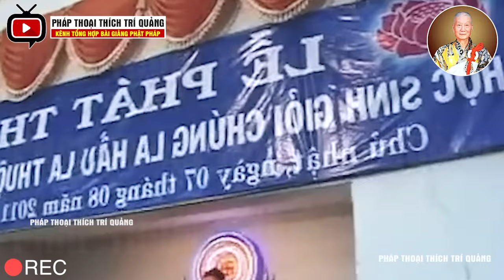3 cách báo hiếu cha mẹ "Phước Xài Mãi Không Hết" (Vu Lan 2024 nên nghe) - HT. Thích Trí Quảng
► Kênh YouTube đăng tải video về tất cả bài giảng của Trưởng Lão Hòa Thượng Thích Trí Quảng
Trưởng lão Hòa Thượng Thích Trí Quảng thế danh là Ngô Văn Giáo, sinh ngày 15 tháng 1 năm 1938, xuất gia vào năm lên 10 tuổi, thọ giới Tỳ kheo năm 1960 với Hòa thượng Thích Trí Đức, viện chủ Tổ Đình Huê Nghiêm.
Hòa thượng Thích Trí Quảng Đảm nhiệm nhiều chức vụ quan trọng trong Hội đồng Chứng minh, Hội đồng Trị sự Trung ương Giáo hội Phật giáo Việt Nam và là Chứng minh Đạo sư Thiên Thai Thiền giáo tông đời thứ 43. Hiện ngài là Đức đệ tứ Pháp chủ Hội đồng chứng minh Trung ương Giáo hội Phật giáo Việt Nam. Ngài từng giữ cương vị Quyền Pháp chủ Giáo hội Phật giáo Việt Nam, Đệ nhất Phó Pháp chủ kiêm chủ tịch hội đồng Giám luật thuộc Hội đồng Chứng minh.